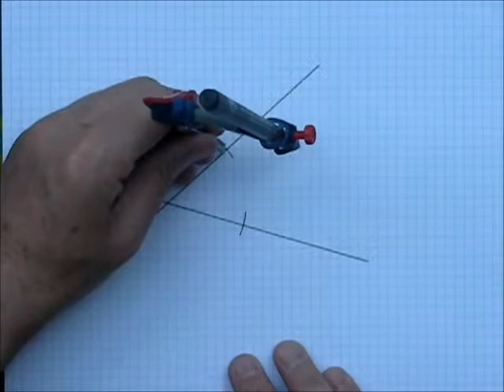Bissectrice d'un angle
Trouver la bissectrice d'un angle (construction au compas).